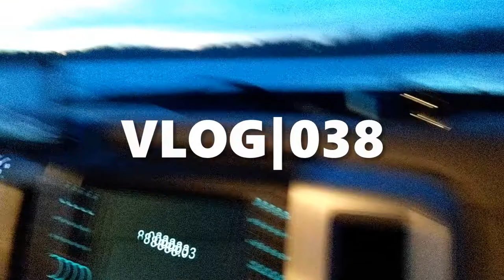First Bite!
VLOG 038 | First Bite! - Went icefishing for the first time this season. Got to try out Randy's new shack and we got to light a fire on the ice!

This is my life. BUHAY | FRANCIS